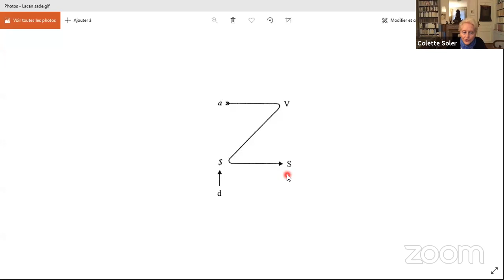El cuerpo de nuevo en cuestión - Conmemoración 20 años Foro de Medellin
Conferencia de Colette Soler (2a parte) por la celebración de los 20 años del Foro de Medellín 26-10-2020 El cuerpo de nuevo en cuestión